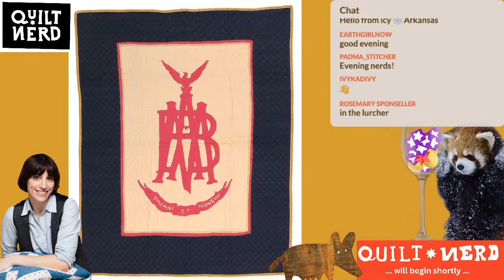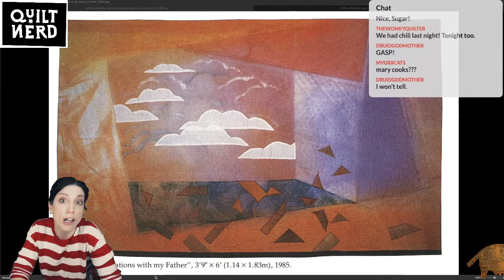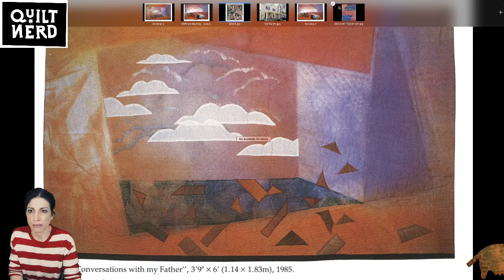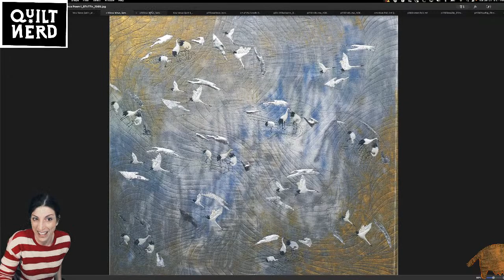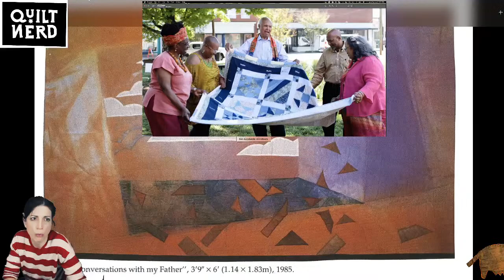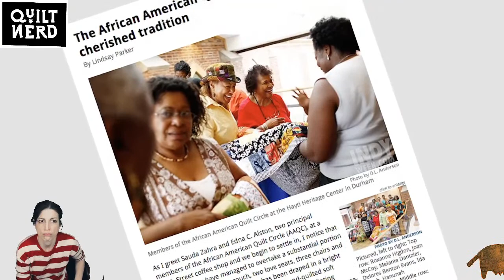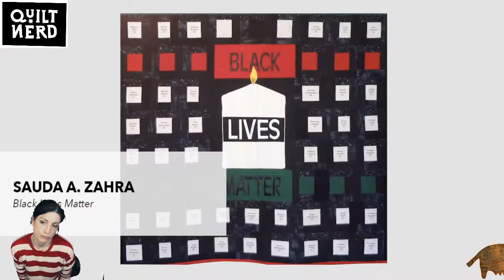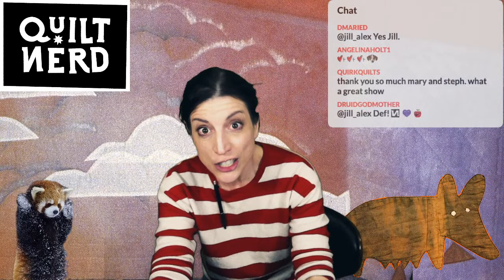Ep. 220 - Quilt Nerd Birds, North Carolina African American Quilters, Mom and Dad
Quilt Nerd is LIVE and so are you. Keep quilts weird.